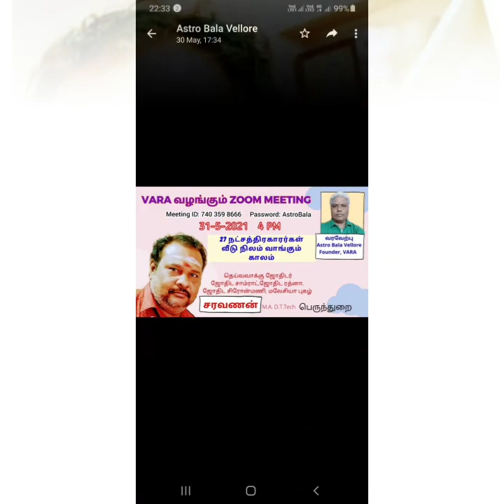வீடு இடம் நிலம் தோட்டம் பரணி ,ரோகினி ,அஸ்தம் ,கார்த்திகை -VARA ZOOM MEETING -3 வது பாகம்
உங்கள் வாழ்வை மாற்றும் தகவல்கள் மற்றும் ஆச்சரியங்கள் கொண்ட வீடியோக்கள்
பதில் : சரவெடி சரவணன்
பஞ்சாங்கம் எதற்கு தினமும் வாசிக்க
வேண்டும்..

தெய்வ வாக்கு ஜோதிடர்
விமர்சனம் : : திருப்பூர் ஹரிஹரன்

கேள்வி : சென்னை கலையரசி ஜோதிட மாணவி ,கலைத்துறை
சனி பகவான் ஏன் விருச்சிகம்,சிம்மம்
கடகம்,மேஷத்திற்கு நன்மை செய்வ
தில்லை??
விமர்சனம் : : சென்னை கலையரசி
கேள்வி : பராசரர் மணிமன்ற குழு தலைவர்
ஜோதிட புரவலர் ,பரமத்தி சந்திரன்
கெட்ட பெயர் எடுக்காமல் வாழ்வது

செவ்வாய் தோஷம் பற்றிய விளக்கம்
வாயாடிக்கு 2 ல் செவ்வாயா?